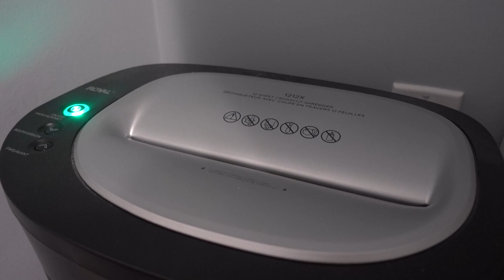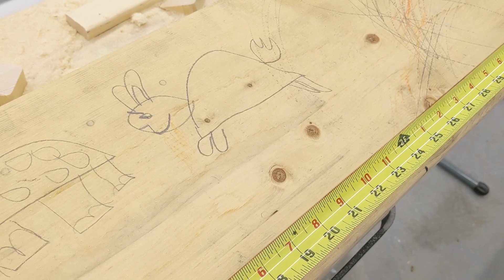Vermicompost - Home Schooling (aka: hanging out in the shop)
Covid-19 staycation I've been upping my father game by messing around in the shop and calling it home-schooling. Win-win!